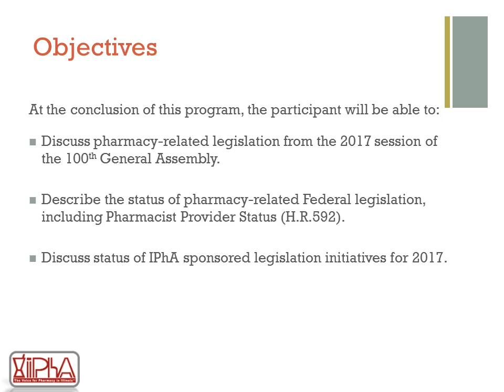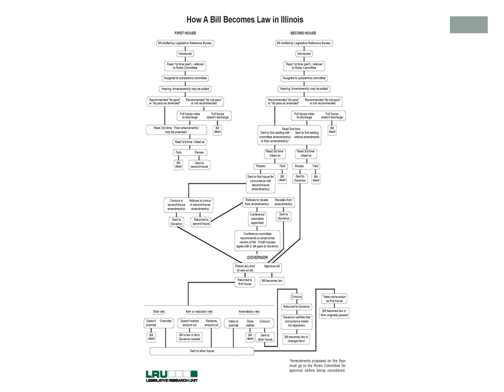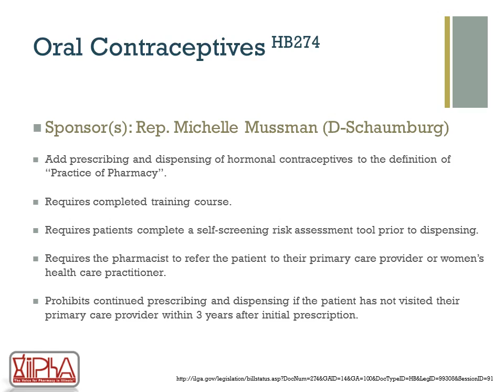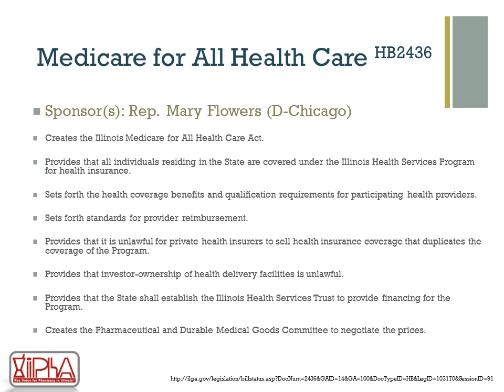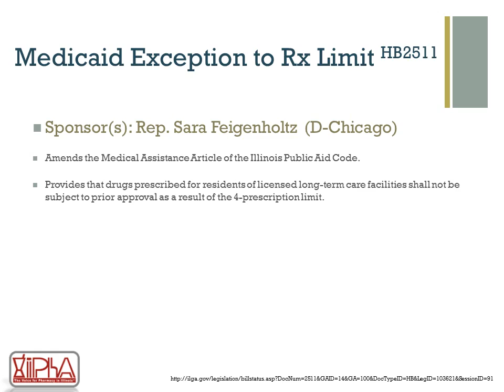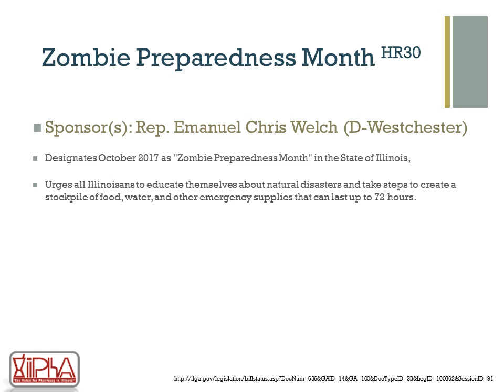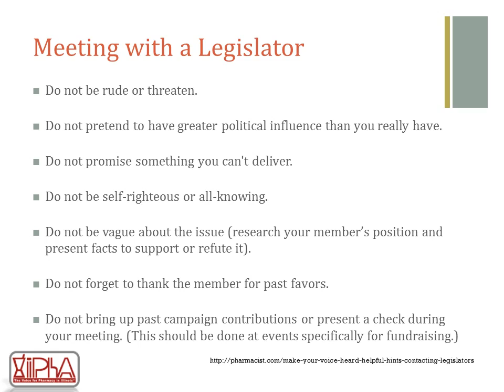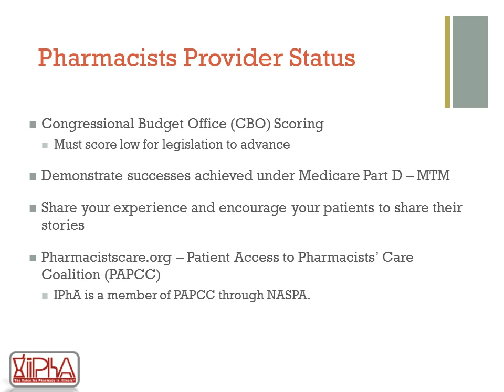IPhA Pharmacy Legislation Review 2017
Review the current pharmacy related legislation in preparation for 2017 Illinois Pharmacy Legislative Day on March 15th.